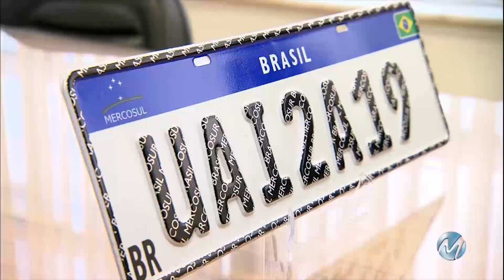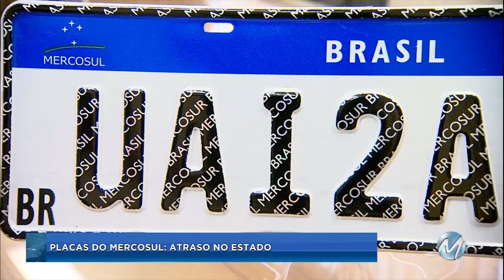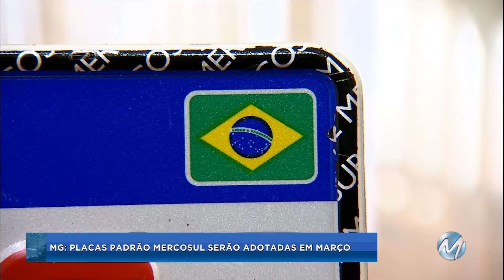Veículos: em Minas, emplacamento padrão Mercosul começa em março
Em Minas Gerais, as placas com padrão do Mercosul só serão adotadas pelo Departamento Estadual de Trânsito (Detran) em março. No restante do país, o emplacamento começou na última sexta-feira (31).